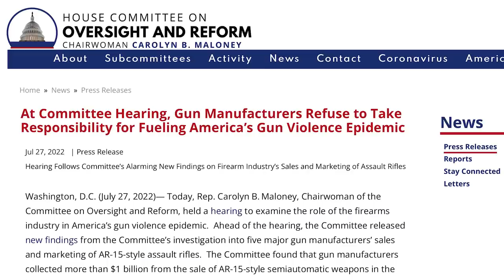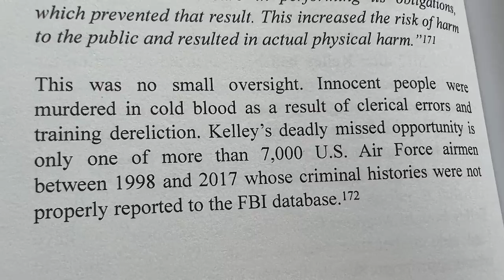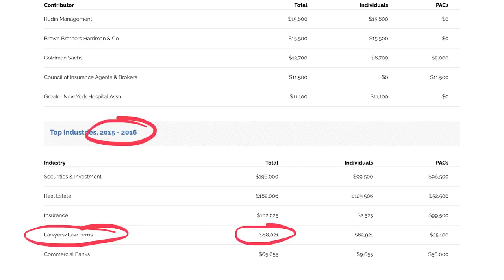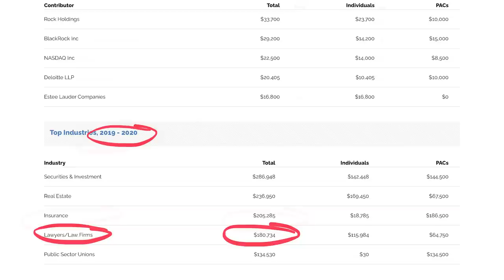Ruger and Daniel Defense urged to lie to Congress